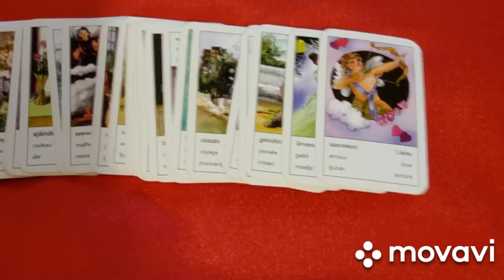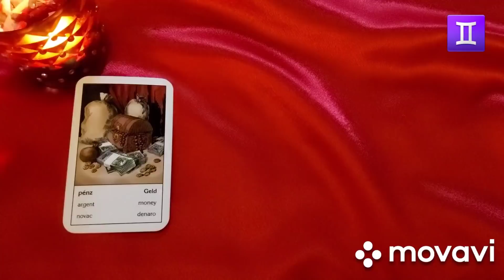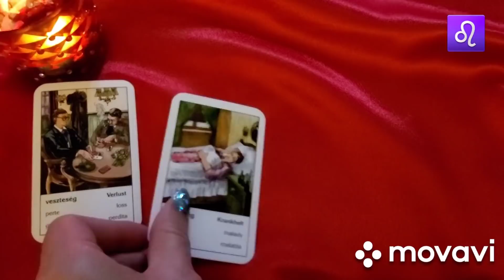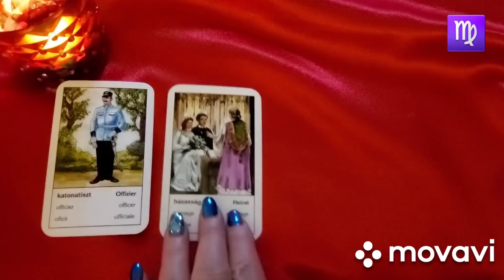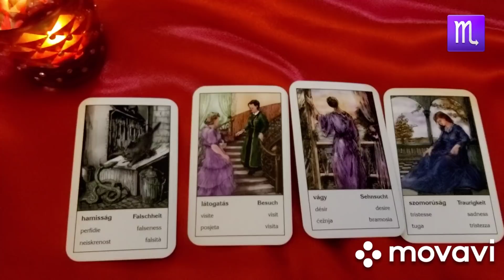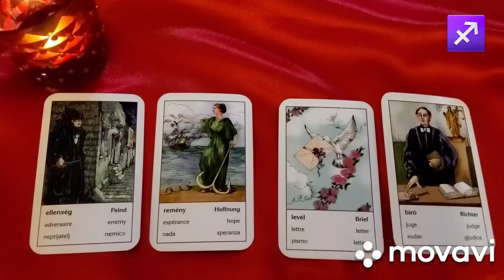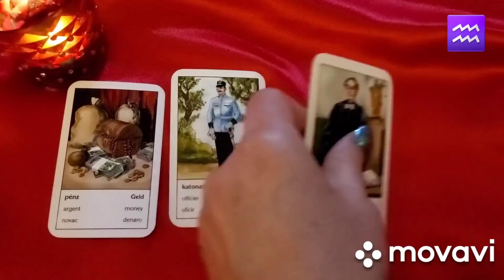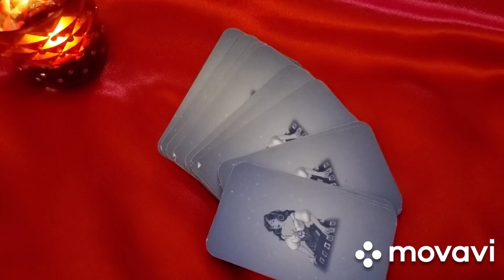🌺🌹💞Heti üzenetek Cigánykártyából csillagjegyenként 🌺💙💌 02. 08.-02.14.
Ebben a videóban   heti  cigánykártya üzeneteket láthattok 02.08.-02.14.-ig  csillagjegyenként  🌺🌟 🎴általános, párkapcsolati, munka, és család kérdésében.
Érdemes meghallgatni az Aszcendensed, illetve a Hold jegyed iránymutatását is.

‼️FEBRUÁRI ‼️
💕KEDVEZMÉNYEK 💕

Február, a szerelem hónapja...
Hónap közepén jön a Valentin nap, amit sokan szeretnek és ünnepelnek, sokan nem, egy biztos ebben a hónapban előtérbe kerülnek az érzelmek, a párkapcsolat, és a szerelem maga.
A párkapcsolat mindig központi téma az ember életében.
Ha van azért, ha nincs akkor pedig azért foglalkoztat.
A felmerülő kérdések,  sokszor tűnnek nehéznek, sokszor vannak elakadások, ilyenkor (is) érdemes a tarot tanácsát kérni.
Mi okozza a problémát, mit tehetünk a megoldás érdekében, hogyan tudnánk javítani a helyzeten, hogyan tudnánk még jobbá tenni a kapcsolatot, hogyan döntsünk egy helyzetben,  vagy mit tehetünk annak érdekében hogy ránk találjon az igaz szerelem?

Ebben a hónapban van a szülinapom is,😊🎂 ezért úgy gondoltam - fenti két okból - hogy mindenki
❗❗1000 Ft❗❗ kedvezménnyel rendelheti a  messengeren keresztül történő kapcsolati kártyaolvasásokat (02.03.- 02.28.)

Amit választhatsz...😍

Közös feladatunk 💞❓

Sorselemzés a kapcsolat tükrében.
Az adott kapcsolat szerepe az életünkben.
❓- Honnan indult a jelenlegi, most megélt  életciklus a kapcsolatra nézve?
❓- Mi vezetett a jelen helyzethez érzelmi, gondolati, és cselekvés szintjén?
❓- Mik a jelen feladatai?
❓- Milyen akadályozó tényezők befolyásolnak?
❓- Mi várható a közeljövőben, illetve egy éven belül?
❓- Milyen a javasolt hozzáállás, illetve milyen segítő körülményekre számíthatok?

Ez a közel másfél órás elemzés 13900 Ft helyett februárban 12900 Ft-ért elérhető.

Egyre jobban 👩‍❤️‍💋‍👩
💞Hogyan lehet még jobb a meglévő párkapcsolatom?💞

Néhány kérdés amire ez a kártyaolvasás választ ad...

❓- Mit tegyek hogy még jobb legyen a kapcsolatunk?
❓- Mit nem javasolt tenni?
❓- Hogyan érez irántam a  párom?
❓- Mit gondol rólam a párom?
❓- Mi lesz a következő lépés?
❓- Hogyan folytatódhat a kapcsolatunk
❓- Mi a lehetséges legvalószínűbb jövő számunkra?

Tervezz, készülj a következő negyedévre 💞

❓- Mit hoz számomra a párkapcsolat témájában az elkövetkezendő három hónap?
❓- Mi az egyes hónapok fő energiája?
❓- Mi várható érzelmi szinten?
❓- Mit érdemes tenni?
❓- Milyen konfliktusokra megoldandó problémákra számíthatok?
❓- Mi várható anyagi téren, és az otthon témájában?

💘Jobb kettesben! 💘

...hogyan találhatok rá a páromra?🤔💘👩‍❤️‍💋‍👩

❓- Milyen az érzelmi, gondolati viszonyulásom  jelenleg egy párkapcsolathoz?
❓- Mi köt a múlthoz?
❓- Mi akadályoz egy új párkapcsolat megteremtésében?
❓- Mi az ajánlott tennivaló?
❓- Mit hoz a közeljövő számomra?

Mert megérdemellek...

Menni vagy maradni - ez itt a kérdés...

❓- Milyenek az érzéseim gondolataim az adott kérdéssel kapcsolatban?
❓- Mit tanít nekem ez a kapcsolat?
❓- Milyenek a párom érzései és gondolatai?
❓- Mit hoz számomra ha benne maradok, az adott kapcsolatban?
❓-Mit hoz számomra, ha az elengedést választom?
❓- Mi a lehetséges jövője, az adott helyzetnek?

💔Lezárni nehéz...💔

❓- Mit mutat a jelen helyzet?
❓- Milyenek az érzéseid, gondolataid, viselkedésed az adott szituációban?
❓- Milyenek párod érzései gondolatai és viselkedése?
❓- Mit ajánlott tenned, és mit nem?
❓-Mi akadályoz, és mi a segítség számodra?
❓- Mi  a lehetséges legvalószínűbb jövő?

Mit üzennek az angyalok számomra?

❓- Mi a közös feladatunk?
❓- Mit tehetek a kapcsolatért?
❓- Mi  az ami akadályoz?
❓- Mi az amit tanulhatok ebből a kapcsolatból?
❓- Mi az amit párom tanulhat ebből a kapcsolatból?
❓- Mi a lehetséges jövője a kapcsolatnak?
❓- Mi az angyali üzenet számomra?

Ezek az  elemzések februárban 8900 Ft helyett 7900 Ft-ért kérhetők!🎁

Várlak sok szeretettel!

Facebook oldal, ahol napi, heti kártyákat, motiváló cikkeket olvashatsz, illetve a szolgáltatásokról, árakról tájékozódhatsz:

🃏💌A 2021 éves tarot üzenetet itt nezhetitek meg.

Kos: 02:21  Bika: 08:33 Ikrek: 15:19  Rák: 23:25  Oroszlán: 31:44 Szűz: 40:22  Mérleg: 47:32 Skorpió: 55:00  Nyilas: 01:04:33 Bak: 01:13:59  Vízöntő:  01:23:04 Halak: 01:32:05